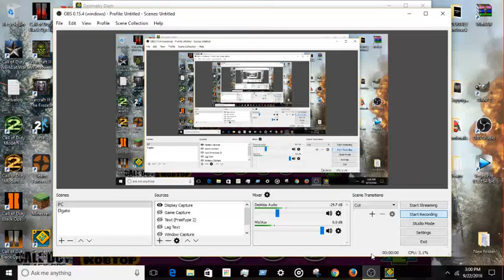A LEVEL FOR BACON! | Geometry Dash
Sorry about the no editing fact. Anyways thanks to Salada3457 for making this level for me!